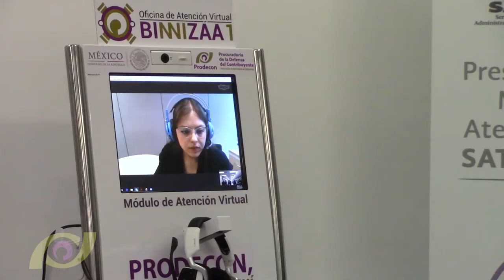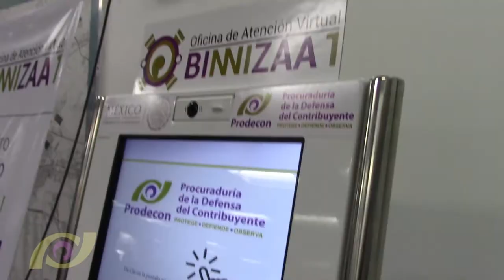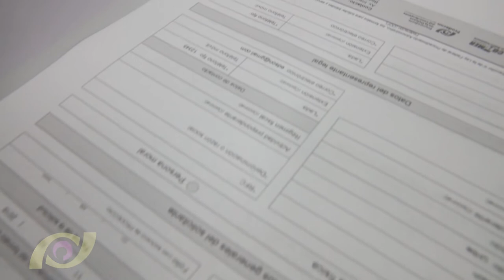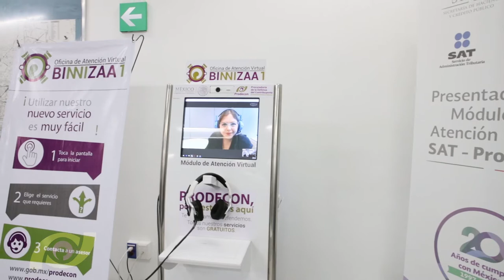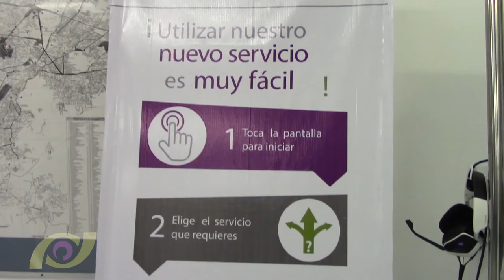Prodecon Informa: Prodecon y SAT aperturan Oficina de Atención Virtual, proyecto BINNIZÁA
La Procuraduría de la Defensa del Contribuyente (PRODECON) y el Servicio de Administración Tributaria (SAT) realizaron la firma de un Convenio de Colaboración a través del cual se instalarán Oficinas de Atención Virtual mediante módulos inteligentes para acercar la justicia en materia fiscal a los contribuyentes. El proyecto llevará por nombre BINNIZÁA, nombre de origen zapoteco que significa: “Gente que viene de las nubes”.

La primera Oficina Virtual denominada BINNIZÁA 1 se instala en la Administración del SAT en Puebla, comienza operaciones este día, y por medio del módulo respectivo, los pagadores de impuestos podrán de manera virtual solicitar y beneficiarse de los servicios que brinda PRODECON. Asesoría, Defensa Legal, Quejas y Acuerdos Conclusivos estarán disponibles a través del uso de una pantalla táctil.

Durante la presentación de BINNIZÁA 1, la Procuradora de la Defensa del Contribuyente, Diana Bernal, dijo que es la primera vez, a nivel internacional, que un Ombudsman Tributario prestará sus servicios en las mismas oficinas de la autoridad fiscal, con lo que México se convierte en un ejemplo de transparencia y defensa de derechos en la materia.

Por su parte, Osvaldo Santín Quiroz, Jefe del Servicio de Administración Tributaria, comentó que la instalación del módulo virtual refleja la colaboración democrática y transparente entre el SAT y la PRODECON y tiene como fin la satisfacción del contribuyente y el pleno respeto a sus derechos como el interés superior que mueve y motiva a ambas instituciones.

En su intervención, Raúl Sánchez Kobashi, Secretario de Finanzas y Administración del Gobierno del estado de Puebla, señaló que la instalación del módulo es una herramienta que da respuesta puntual a las necesidades de los contribuyentes y que reconocer las dudas, críticas y conflictos que el contribuyente pueda tener con sus autoridades, es el primer paso para mejorar las capacidades institucionales.

El módulo BINNIZAÁ 1 funciona como una oficina virtual que en forma electrónica y mediante el sistema de video llamada, ofrece de manera autosuficiente y completa los servicios de PRODECON a los contribuyentes, sin necesidad de que éstos acudan personalmente a las oficinas de la Procuraduría, reduciendo tiempos y costos para el propio contribuyente, al obtener una respuesta en línea, ágil e inmediata a su pretensión.

El proyecto BINNIZÁA incluye la colocación de hasta 30 módulos que operarán como verdaderas oficinas virtuales, algunas de las cuales estarán en oficinas del SAT.

Con esto, SAT y PRODECON amplían cobertura de servicios en favor de los contribuyentes generando una sinergia positiva entre ambas instituciones firmantes del convenio.